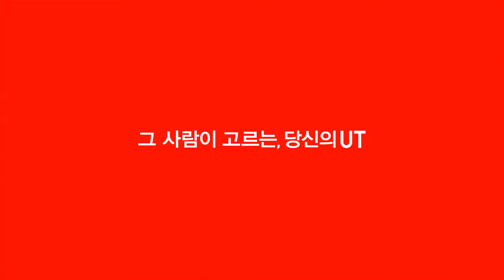BoA UNIQLO UT Pickster 02.BoA篇 廣告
2016  보아   유니클로 UT Pickster 02보아편